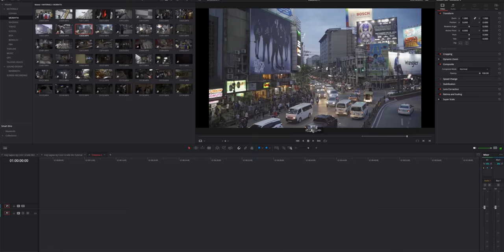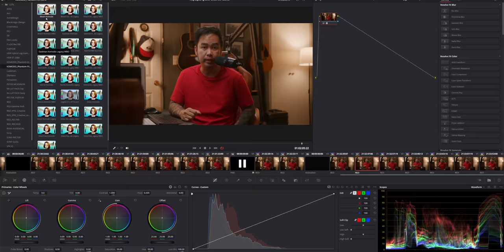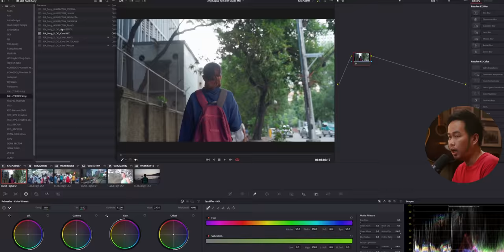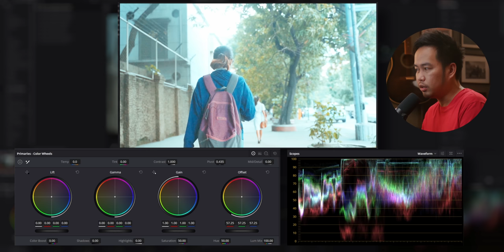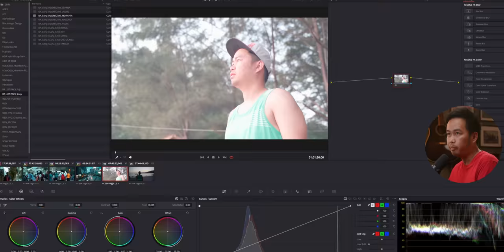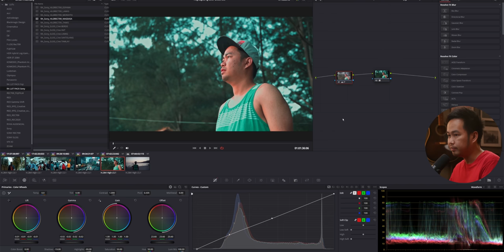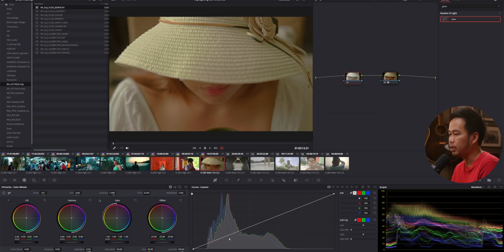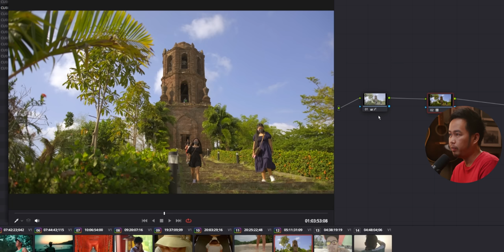Ang SAGWA ng COLOR GRADE Mo